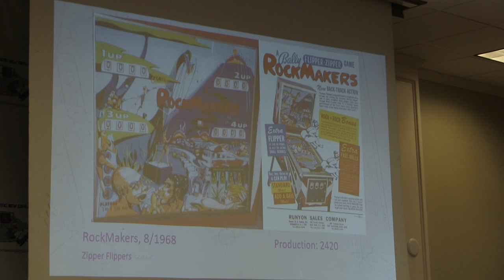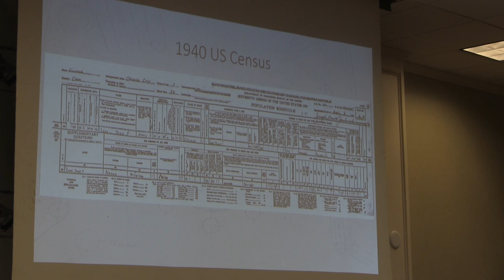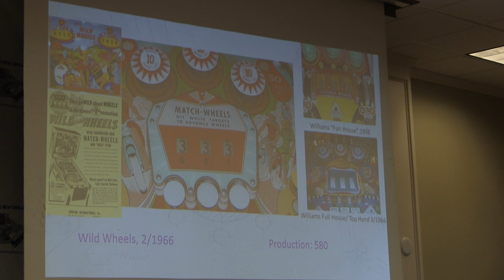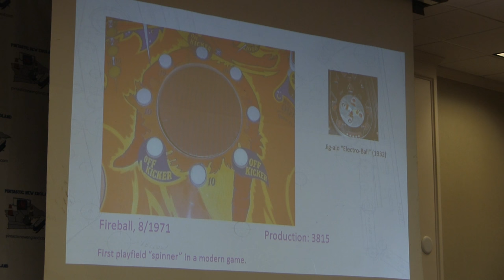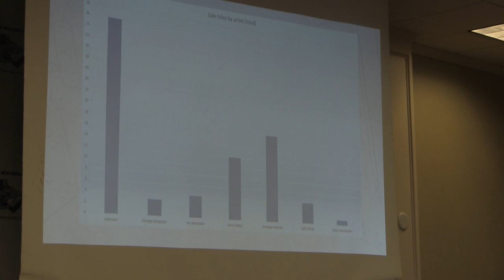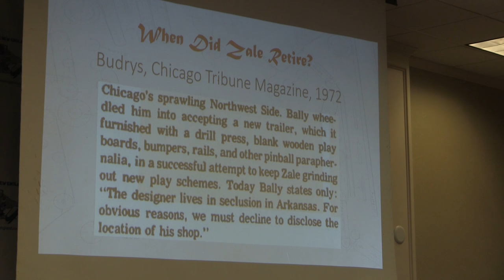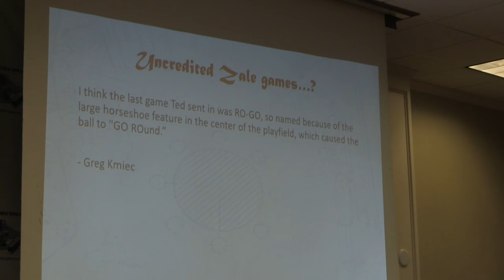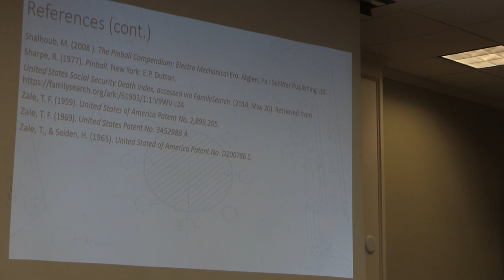History of Pinball: Ted Zale